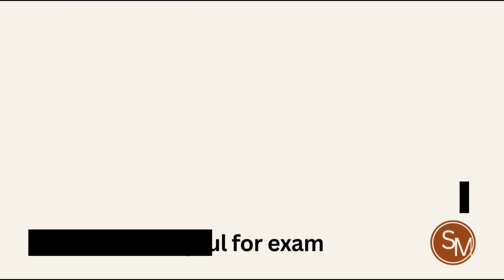BBS 1st year - Tips to pass the business English exam - By study material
BBS 1st year Bussiness English - Tips to pass the Business English exam - By Study Material

Are you feeling anxious about your upcoming BBS 1st year English examination? Don't worry, I've got you covered! In this video, I'll be sharing my top tips and tricks for passing the BBS 1st year English examination with flying colors.

Whether you struggle with grammar, vocabulary, or comprehension, I'll provide you with the tools and strategies you need to ace your exam.